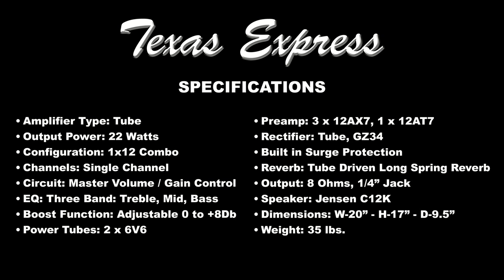Scott McGill - Farther Up The Road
The "Scott McGill Band" performs Farther Up The Road live at Jose's Cantina, Crystal Beach Texas